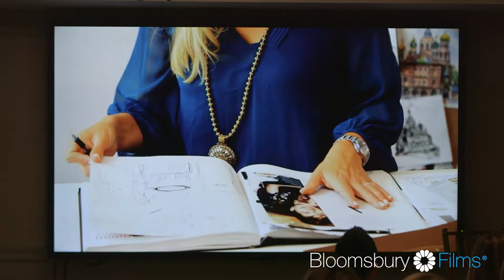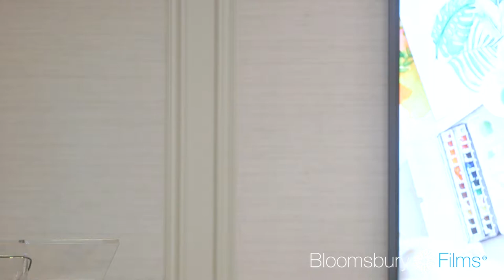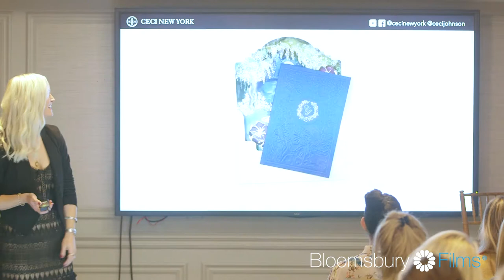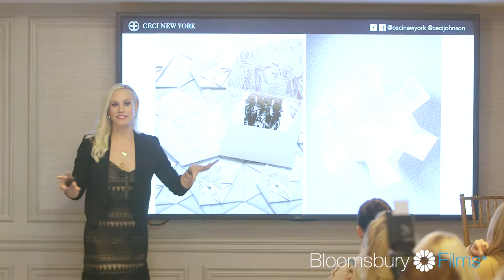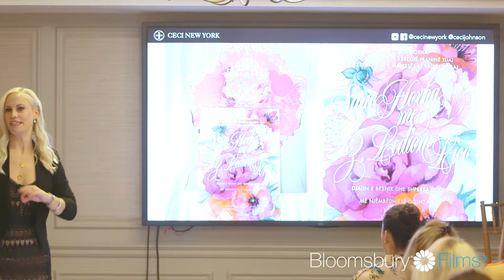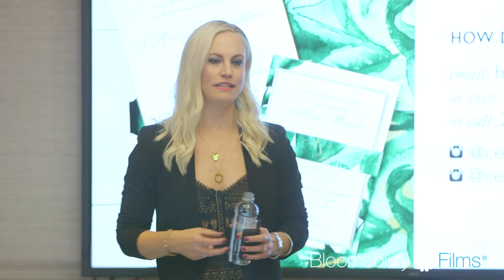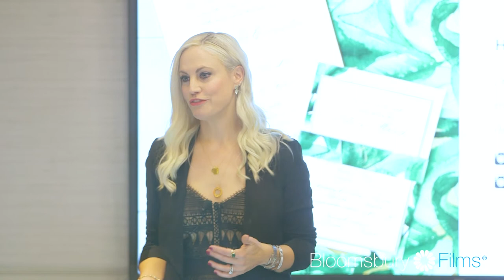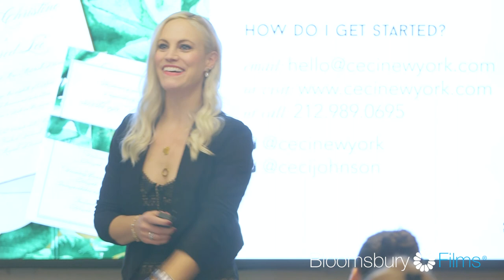Ceci Johnson | Bridelux New York 2019 | Bloomsbury Films ®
Talk by Ceci Johnson, CEO of Ceci New York at the Bridelux Atelier 2019. Hosted at the Intercontinental New York Barclay Hotel, New York | Produced by Bloomsbury Films, official partners & sponsors to Bridelux | WE WELCOME YOUR COMMENTS! | For prices & availability visit bloomsburyfilms.com | FOLLOW: Instagram @bloomsburyfilms | Facebook: /bloomsburyfilms | Twitter: @bloomsburyfilms